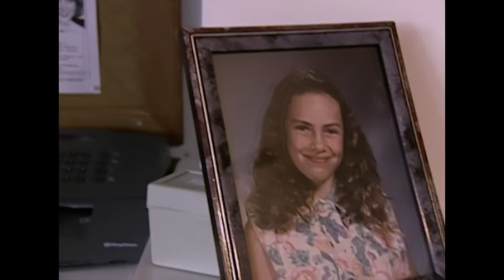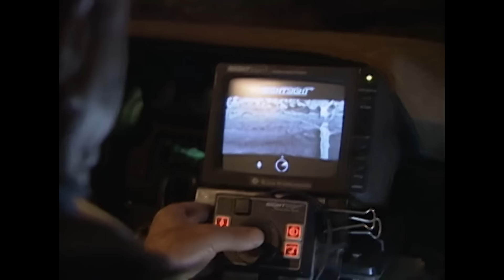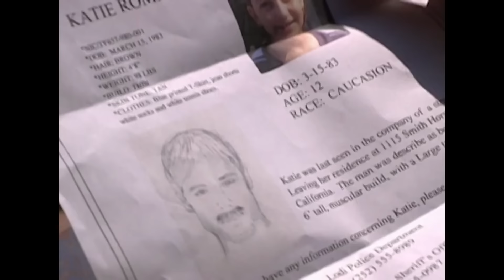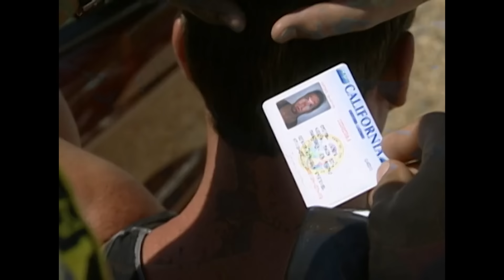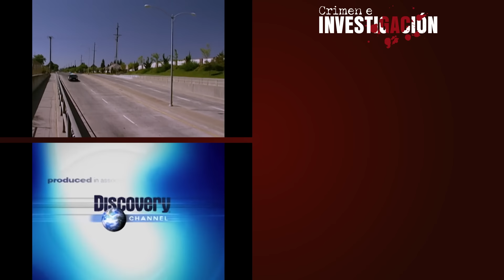Cada Segundo Cuenta | Los Archivos Del FBI | Crimen e Investigación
En verano de 1994, un asaltante desconocido secuestró a una niña en su propia casa. El FBI sabía por experiencia que debía actuar con rapidez, realizando búsquedas amplias y reclutando a voluntarios. Pero por desgracia, con el paso de las horas, no se encontraron pistas.